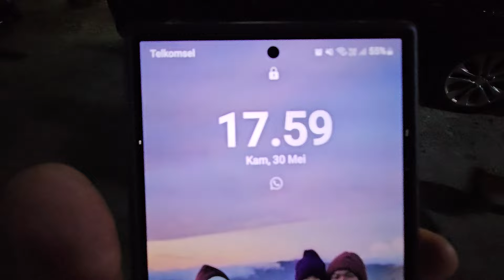DOUBLE SOLD ALPHARD S GOLD PLATINUM PREMIUM SOUND 2011 & 2012